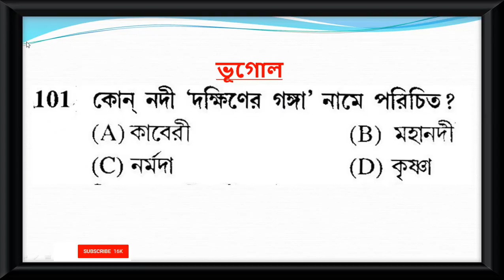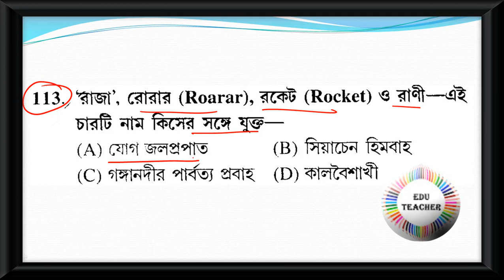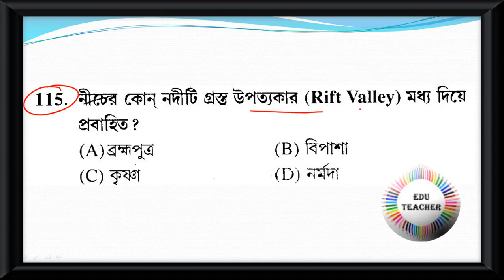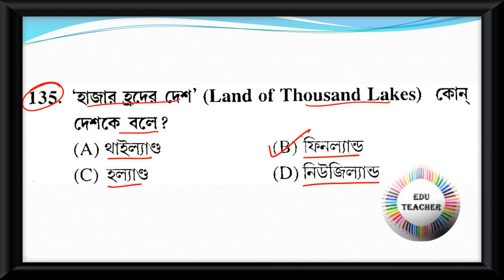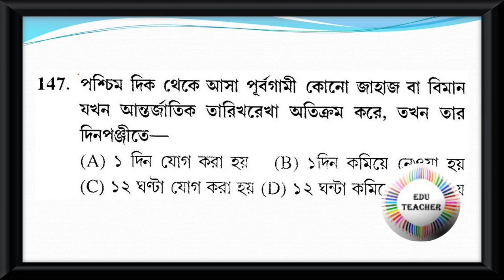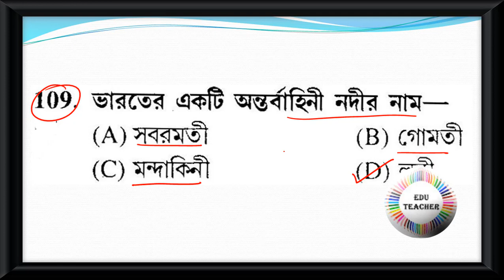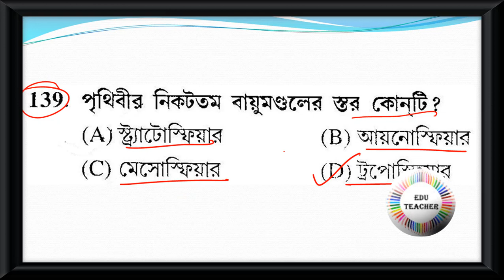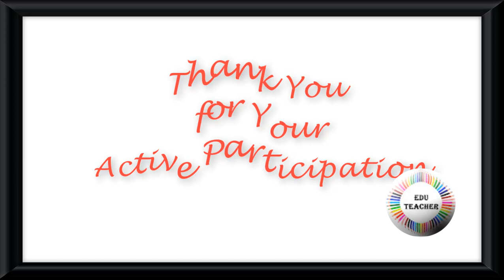Probable Upper Primary TET Practice Set Geography ভূগোল বিষয়ের প্রশ্নোত্তর Part 3